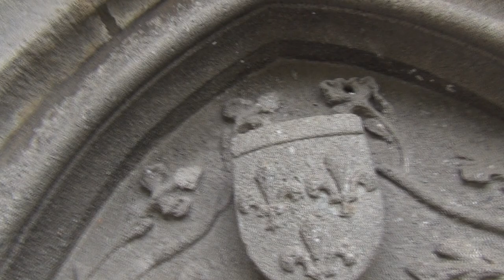Le Château de Val - Une Fière Forteresse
LE CHEMIN DE RONDE. Situé dans le Cantal, le château de Val est un château fort du XIIIe siècle, remanié et restauré à plusieurs reprises. Sauvé lors de la construction du Barrage de Bort-les-Orgues, puis cerné par les eaux de la Dordogne, le château de Val est devenu un édifice presque insulaire. Un château atypique au bord d'un des plus grands lacs d'Europe, dans un environnement naturel préservé avec des paysages d'une très grande beauté.

Au début de son histoire, au Ve siècle, cette fière forteresse n'est qu'un donjon de bois, remplacé au Xe siècle par un édifice de pierre de forme carrée entouré d'une enceinte. Le château se dresse sur un éperon rocheux haut de 30 mètres, en surplomb de la vallée de la haute-Dordogne. En 1150, les Thynières acquièrent le château. Le donjon, agrandi, se voit flanqué de six tours et la muraille défensive est renforcée. Mais il faut attendre 1440 pour que Val prenne l'aspect qu'on lui connaît aujourd'hui : Guillot d'Estaing, nouveau propriétaire, se charge de ces transformations.

Le château se compose de deux bâtiments accolés, toujours flanqué de ses six tours à mâchicoulis. Guillot d'Estaing fait percer des meurtrières dans l'épaisse muraille, ajoute un chemin de ronde le long des courtines. L'escalier par lequel s'effectue l'entrée débouche sur une porte bardée de fer, dont le tympan est orné d'un bas-relief aux armes fleurdelisées des d'Estaing.

Vendu en 1660, le château voit se succéder plusieurs propriétaires, chacun le laissant un peu plus s'enfoncer dans un état d'abandon. Ignace Dubois de Saint-Étienne le sauve de la ruine en le rachetant en 1778. Sa grande fortune lui permet de procéder à la restauration des toitures et des murs. Val respire enfin, entamant ainsi une seconde vie. Mais en 1814, un certain Longueville achète le château et commence à vendre ses poutres, son plancher, ses pierres. Louis Gauthier, puis Jules Souchard le sauveront une nouvelle fois de la destruction.

Après la mort de Souchard, le château de Val est légué à la famille d'Arcy. Ils seront les derniers locataires d'un site qui a près de huit siècles. En 1946, la famille d'Arcy est expropriée en vue de l'inondation de la vallée pour le barrage de Bort-les-Orgues. Elle emporte avec elle le mobilier du château. Finalement, la hauteur de l'engloutissement est revue à la baisse et le château ne sera pas englouti sauf son parc disparu sous les eaux du lac. Abandonné une fois encore, Val subit pillage et vandalisme avant d'être vendu, en 1953 à la ville de Bort-les-Orgues. Une jetée est construite permettant, lors des eaux hautes, d'accéder au château.

Aujourd'hui cette forteresse remarquable s'impose sur son îlot rocheux avec ses six tours couronnées de toiture en poivrière. Son élégante silhouette élancée se reflète fièrement dans l'eau du lac de Bort-les-Orgues. Le château de Val offre une visite exceptionnelle, avec sa chapelle du XVe siècle dédiée à Saint Blaise, ses grandes salles avec ses meubles de style gothique, son escalier monumental menant jusqu'aux panoramas du chemin de ronde et dans la charpente des tours.